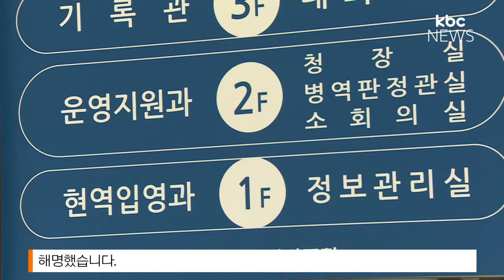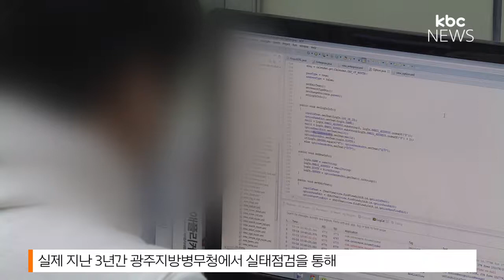병무청의 무관심 산업기능요원 눈물 키운다